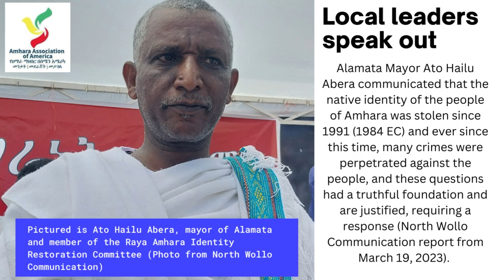Sunday, March 19, 2023 - Amhara Protest in Raya Alamata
On March 19th, 2023, a peaceful rally was held in Alamata city (North Wollo Zone, Amhara Region, Ethiopia) during which residents called for formal recognition of the Amhara identity of the people of Raya. Residents and officials described brutal crimes and apartheid ever since the 1991 forced incorporation of the Raya area to Tigray Region by the Tigray People's Liberation Front (TPLF). Read AAA's investigative report on atrocities committed by TPLF militants during their recent 16 month long occupation of Alamata. The occupying TPLF forces perpetrated mass killings, sexual violence & property destruction.